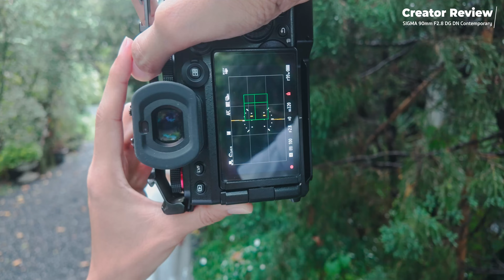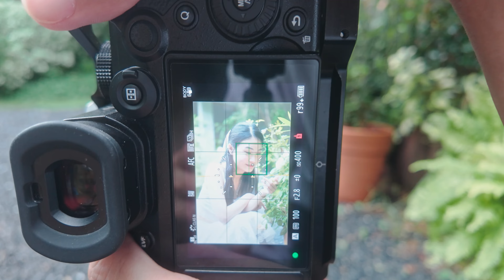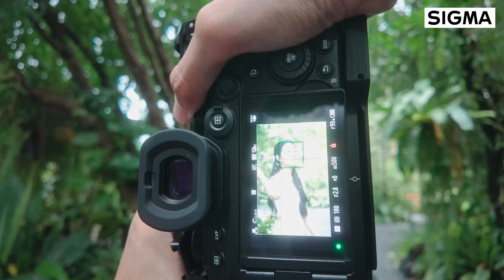รีวิวเลนส์ SIGMA 90mm F2.8 DG DN Contemporary เลนส์ถ่าย Portrait น้ำหนักเบา โบเก้สวยเหมาะกับวันชิล ๆ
คอนเทนต์วันนี้จะพาไปรู้จักกับเลนส์สำหรับถ่าย Portrait น้ำหนักเบาของทาง SIGMA ครับ ซึ่งที่ต้องบอกว่าเป็นเลนส์ Portrait เพราะระยะของเลนส์ Fix ตัวนี้ที่ให้มาคือระยะ 90mm เลย และมาพร้อมรูรับแสงที่ F2.8 ครับ

เลนส์ตัวนี้อยู่ในระดับ Contemporary นะครับ เป็นเลนส์ที่เน้นความคล่องตัว น้ำหนักเบา และคุ้มค่าในเรื่องของราคา ส่วนเรื่องภาพนั้นเรียกได้ว่าให้ภาพที่สวยมากตัวนึงเลย
สิ่งที่เห็นได้ชัดจากเลนส์ตัวนี้คือ มิติภาพจะถูกเจาะพอสมควรครับ ถ้าใครชอบเลนส์ระยะ 85mm มา เลนส์ตัวนี้จะเจาะเข้าอีกหน่อยครับ ทำให้มิติในการเล่าเรื่องนั้นเน้นที่ตัวแบบมากขึ้น

ฉากหลังก็ทำได้ดีสำหรับคนชอบถ่ายภาพ Portrait ครับ โบเก้เด่นชัด มีขนาดที่ใหญ่พอประมาณครับ สามารถนำมิติและคาแรคเตอร์โบเก้มาจัดฉากหน้า ฉากหลังได้สวยงามเลย ซึ่งน่าจะทำให้คนที่ชอบการถ่ายภาพ Portrait ในวันสบาย ๆ ไม่ต้องพกเลนส์หนัก สามารถถ่ายภาพได้สวยครับ

00:00 - พูดเปิด
01:11 - การออกแบบ
02:10 - ความคมชัดของเลนส์
03:59 - การละลายฉากหลังและโบเก้
05:17 - ทริคเพิ่มเติมสำหรับถ่าย Portrait
06:10 - ความเร็วในการโฟกัส
06:48 - ข้อสังเกตในการใช้งาน
07:29 - สรุปและราคา

ใครที่สนใจเลนส์ตัวนี้สอบถามเพิ่มเติมได้ที่ SIGMA Thailand ครับ